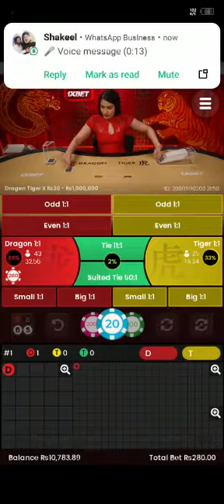1XBet Dragon Tiger X Trick